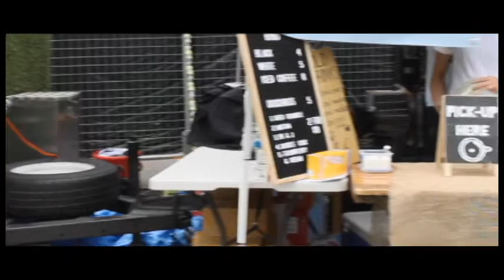VEGAN FEST 2017 ADELAIDE | INTERVIEW WITH JOEY CARBSTRONG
Today we interview Joey Carbstrong a speaker from Vegan Fest 2017 Adelaide